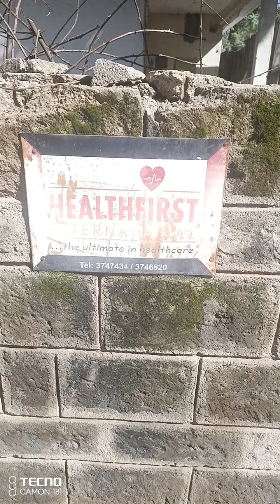Demolition (WWF - 3 Bros)/ Housing Project (Onion, Garlic, Ndizi) - Health First, Zanzibar Road, SB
School Van/ Lady with child from Our Lady of Mercy/ Crane near upcoming flat

Ni Mumeru (King Pin - Aldai Politics) fulani (Murungi) lakini ukimpigia simu (Kalweo) atakuja (Angaine) - Two ladies sitting by gate one with crutches